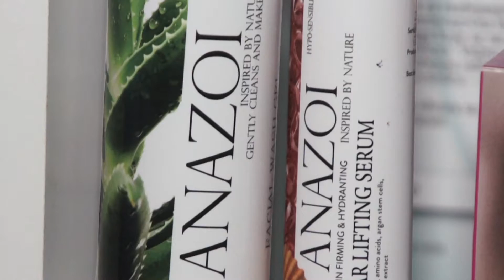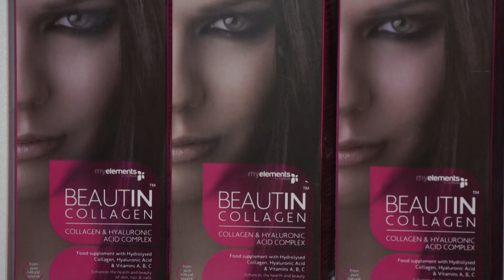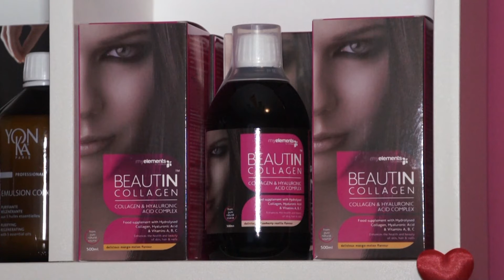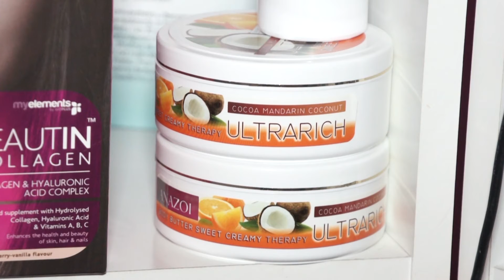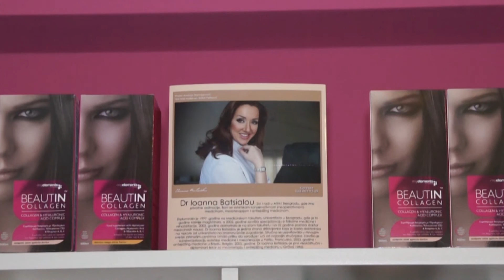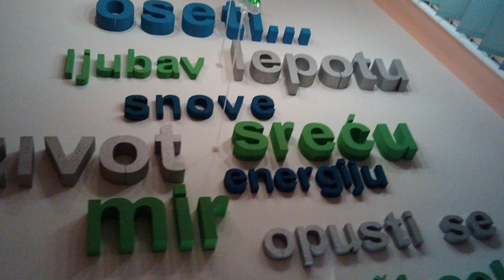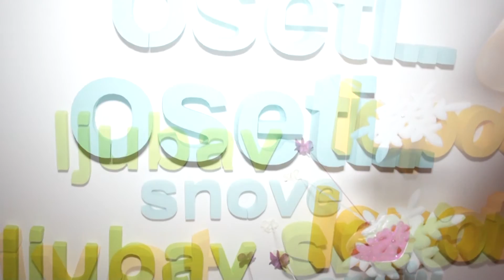dr Ioanna Batsialou, Suzana Mancic, Dasa Radosavljevic, salon Refresh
Salon Refresh
Skerliceva 27 , Kragujevac